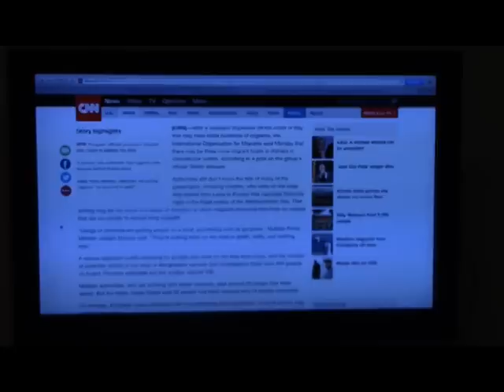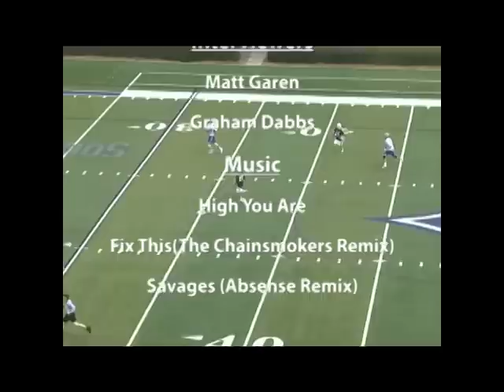Day in the Life of a Furman Lacrosse Player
Video By Patrick Reilly for Digital Communications